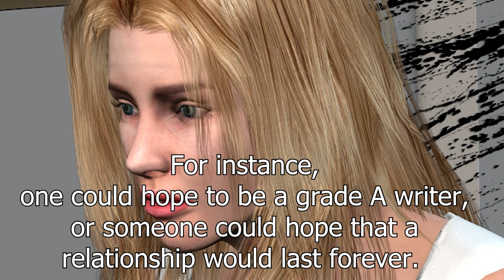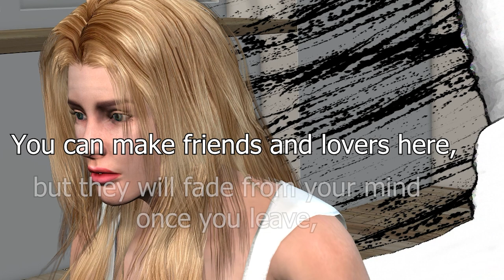The Waiting Zone – A Short Story by Jason J. Cross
When your heart is broken and suffers from the death of a dream, where does your soul go?